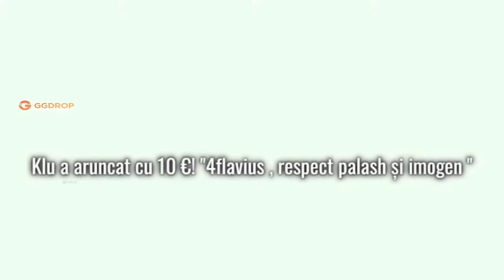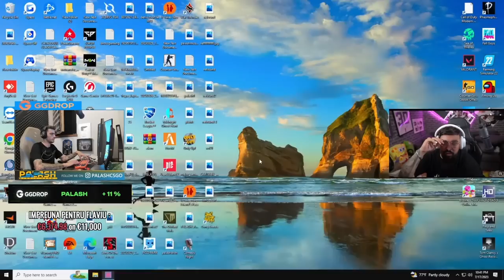PALASH SI IMOGEN JOACA PENTRU PRIMA DATA GANG BEASTS | MORI DE RAS 🤣🤡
🔸Nu are rost sa mai scriu nimic aici, tot videoclipul vorbeste de la sine 🤣. Vizionare placuta! (part 23) 🔹

⚠️ manutza bionica - @Palashcsgo ⚠️
⚠️ maestrul din Bapteni - @iimogen3092 ⚠️

❗In cazul in care creatorul continutului original sau autorul muzicii folosite pe fundal in timpul videoclipului doreste ca acest clip sa fie sters sau editat, astept sa fiu contactat la adresa de email sau pe instagram, ambele fiind disponibile in descrierea canalului. Multumesc!❗